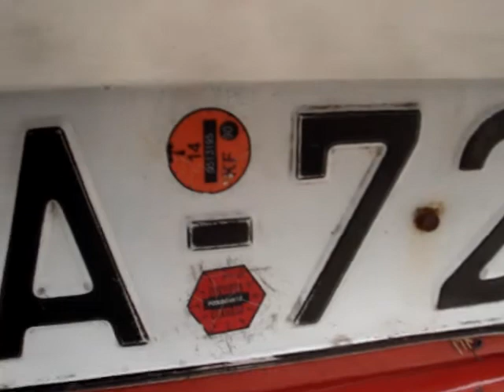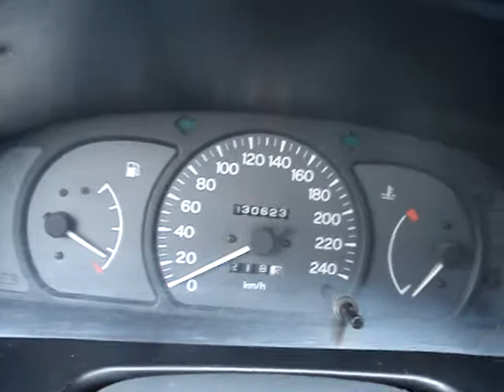Mitsubishi Colt 1.3 - Eladó használt autó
Mitsubishi Colt használható állapotban 1.5 év műszaki vizsgával eladó. Megnézheti rövid videófilmen az autót kereskedésünk weboldalán.

Budapesti telephelyünkön autóhitel ügyintézés, teljes-körű okmányirodai ügyintézés gépjármű átírás, eredetiségvizsgálat, műszaki vizsgáztatás. Hitel saját autójára azonnal teljes bonyolítással